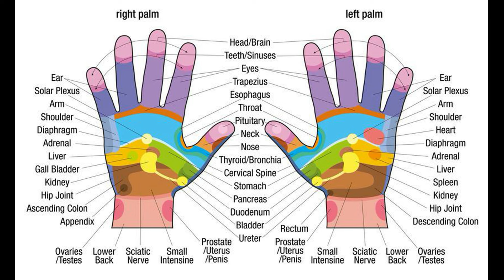डायबेटीस -शुगर -मधुमेह नियंत्रणात ठेवण्यासाठी घरगुती उपाय - दामले उवाच ८५ / डायबेटीस (मधुमेह) भाग ७